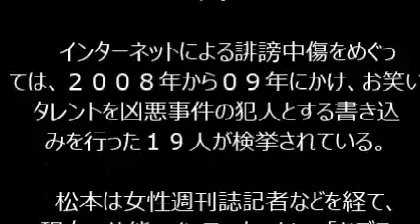又吉を嫌悪させた“タメ口”女性記者騒動 芸能レポーターがネット被害告発